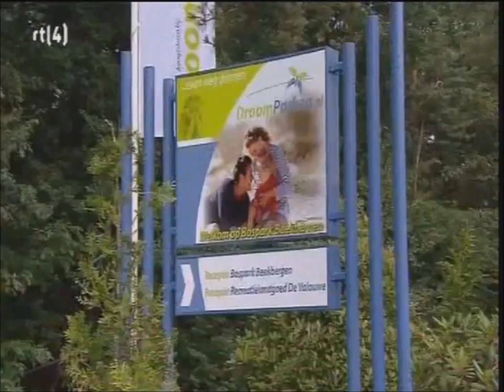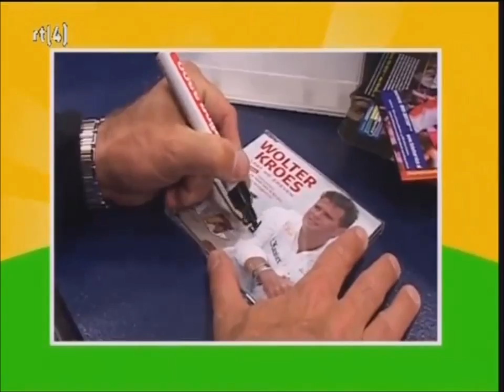Wolter Kroes in het programma BN'ers in het park van RTL4 (verborgen camera)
Wolter Kroes in het programma BN'ers in het park RTL4 (verborgen camera) 2009